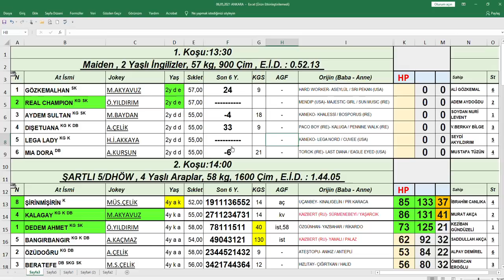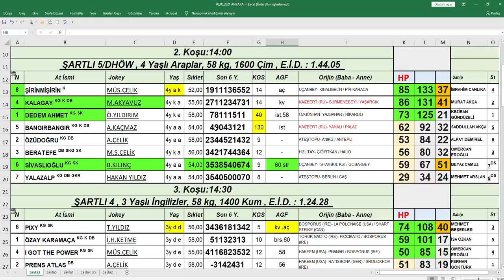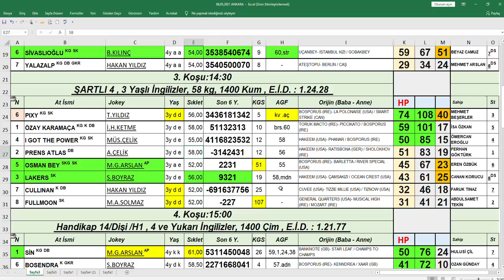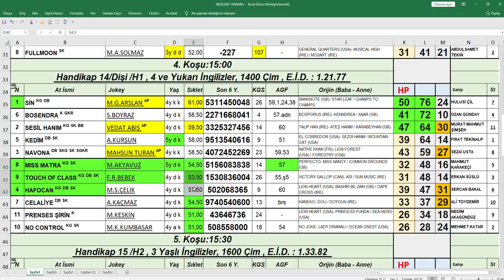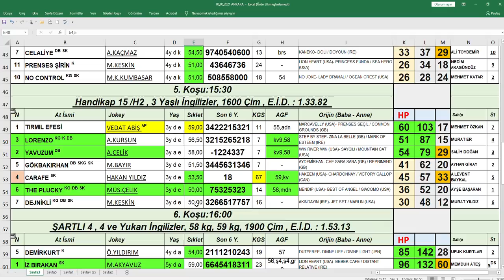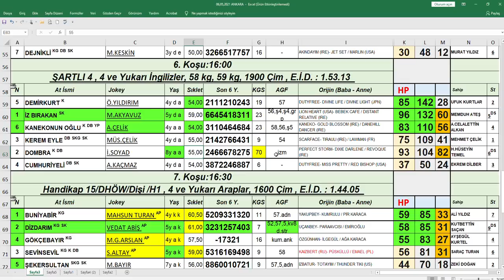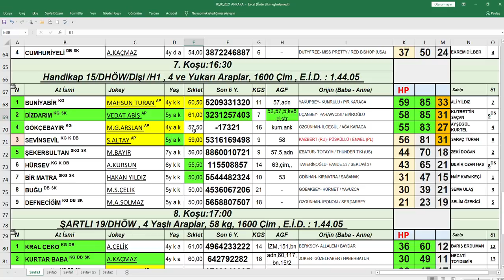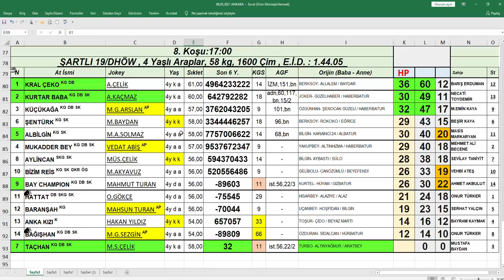06,05,2021 Ankara At Yarışları Handikap Analiz Bülteni